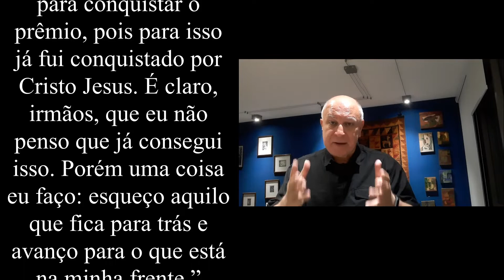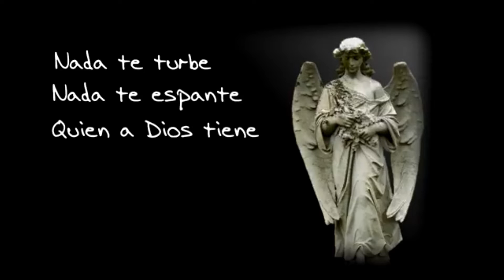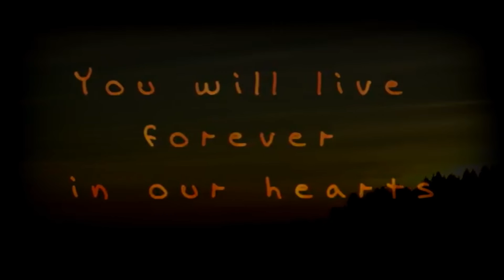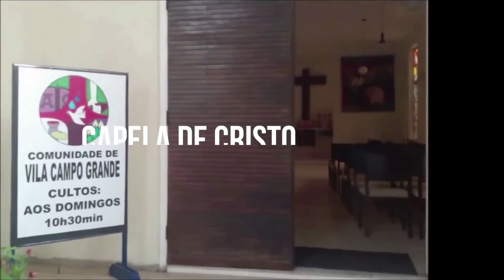MENSAGEM DE ESPERANÇA: Novembro 2022 - CICLOS DA VIDA